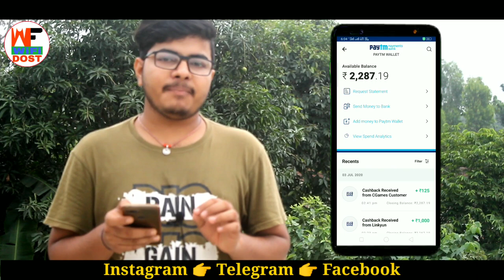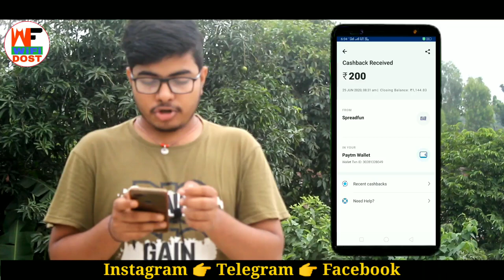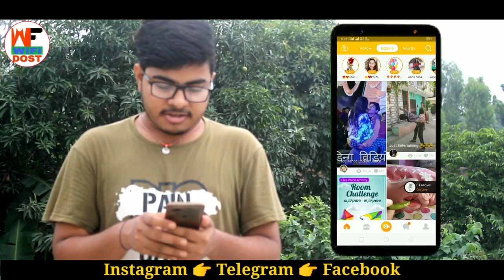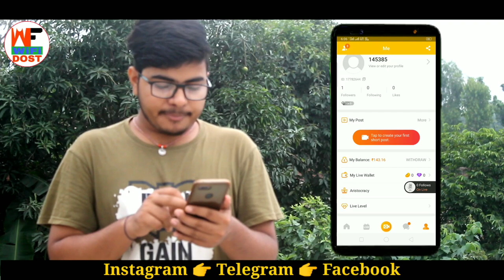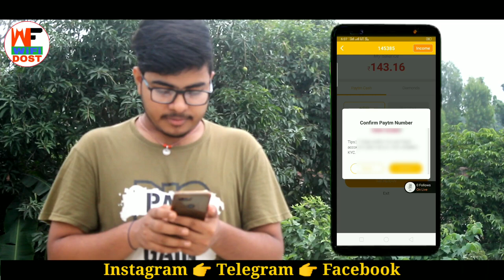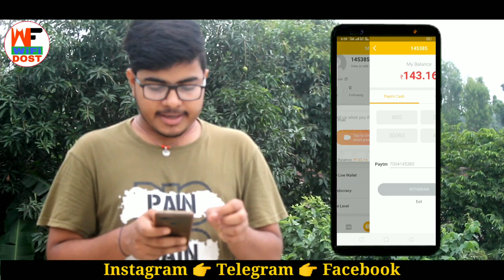hello jaisa earning app | Helo app jaisa dusra app | helo alternative app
🔴 My Use 🔴